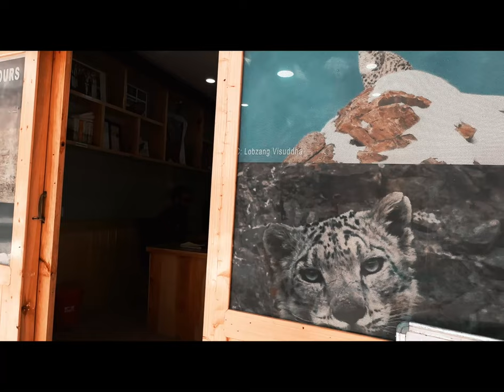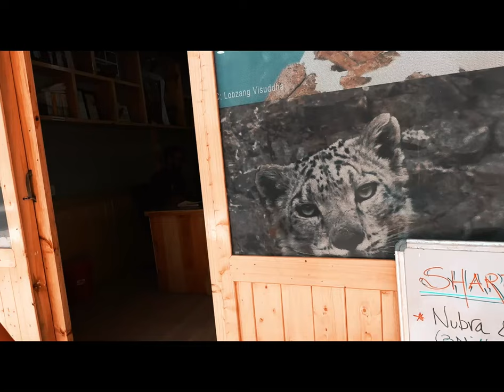D+10 Leh on Sep 3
레에서의 ㅁ나지막 날